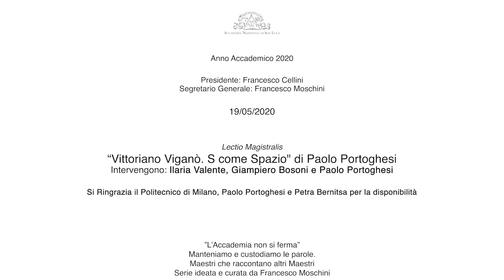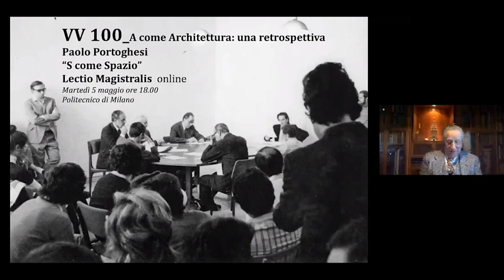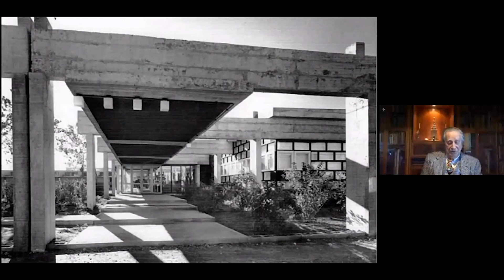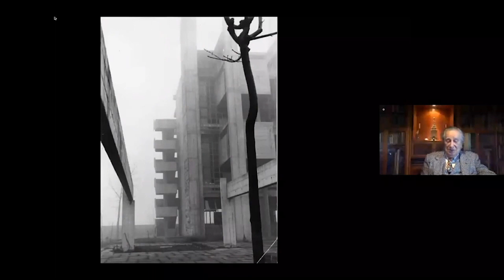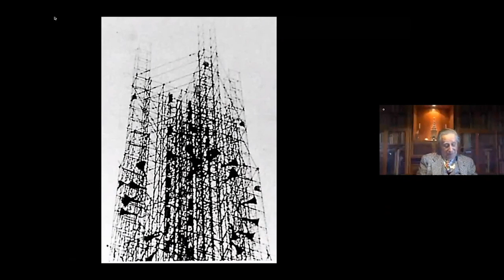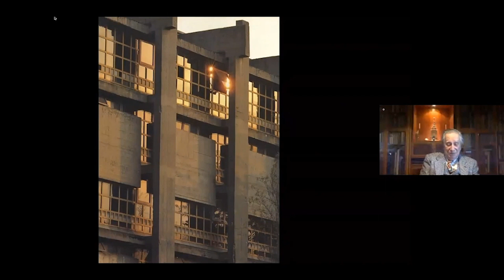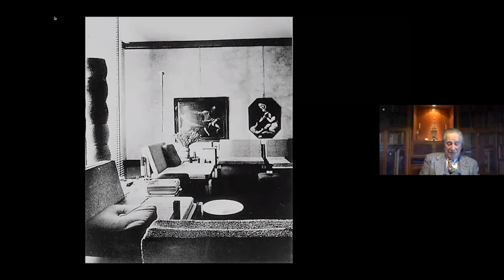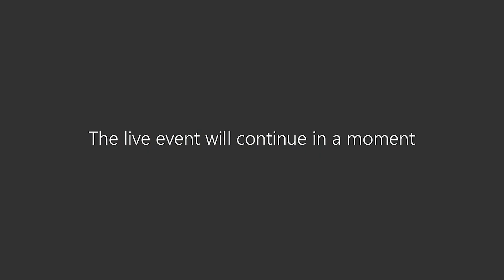19-05-20 Lectio magistralis “Vittoriano Viganò. S come Spazio" di Paolo Portoghesi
L’Accademia Nazionale di San Luca, nell'ambito della serie di video conferenze "l'Accademianonsiferma: Manteniamo e custodiamo le parole – Serie: Maestri che raccontano altri Maestri" ideata e curata da Francesco Moschini, è lieta di presentare la lectio magistralis “Vittoriano Viganò. S come Spazio” di Paolo Portoghesi.
In questa lectio magistralis Paolo Portoghesi ci accompagna alla scoperta dell’architettura e del pensiero di Vittoriano Viganò. Attraverso un percorso che si snoda tra vividi ricordi personali, dibattiti, confronti e intensi scambi intellettuali, vengono riscoperte le opere fondamentali realizzate a partire dagli anni ‘50 e gli scritti nei quali l’architetto milanese riflette e si interroga sulle questioni centrali della modernità, sull’etica e sul futuro dell’architettura, culminando l’esposizione nell’analisi del progetto dell’edificio che attualmente ospita la facoltà di architettura del Politecnico di Milano.
Vittoriano Viganò nasce a Milano nel 1919 e si laurea in architettura al Politecnico nel 1944, dove diviene assistente alla cattedra di Architettura di interni affidata a Gio Ponti e diventando in seguito docente di Composizione architettonica. Apre nel ‘47 il proprio studio a Milano in corso di Porta Vigentina, accompagnando sempre alla didattica e all’esercizio della professione anche l’attività pubblicistica in particolare come corrispondente per l’Italia dal 1947 al ‘63 per le riviste “L'architecture d'aujourd'hui" e "Aujourd'hui” dirette da Andrè Bloc.
Ottiene notorietà internazionale con il progetto dell’Istituto Marchiondi Spagliardi sempre a Milano realizzato a Milano nel 1958, un edificio destinato all’educazione di “ragazzi difficili”, senza famiglia o provenienti da nuclei familiari disagiati. Fortemente rappresentativo di due dei tratti distintivi dell’architettura di Viganò, ovvero l’uso del cemento armato e la predominanza del colore rosso, l’edifico è caratterizzato dalla grande attenzione per la funzione educativa, sintetizzata dall’assenza di muri coercitivi per impedire la fuga dei ragazzi, che porterà Bruno Zevi a intitolare il suo articolo per l’Espresso del marzo 1958 “I ragazzi non scappano”. Una costruzione quindi che rappresenta in maniera esemplare quell’idea di architettura intesa e vissuta come impegno etico a cui Viganò resterà sempre fedele.
Altre opere di grande rilevo realizzate da Viganò sono la casa “La scala” realizzata per Andre Bloc a San Felice del Benaco dove realizza anche il Mollificio bresciano, il complesso dell’Hotel Salò, il progetto di ridisegno del parco Sempione e il condominio in piazza Giovanni Perego a Milano.
Partecipa a varie Triennali di Milano tra il 1951 e il ’68 e nel 1991 viene allestita, prima al Politecnico di Milano e poi all'Accademia di San Luca a Roma, la prima mostra retrospettiva di Viganò, dal titolo "A come architettura". Nello stesso anno gli viene conferito, su segnalazione dell'Accademia di San Luca, il Premio per l'Architettura del Presidente della Repubblica. Vittoriano Viganò muore il 5 gennaio 1996.